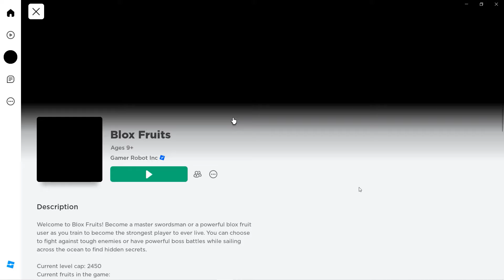Как получить волю наблюдения V2 в Блокс Фрукт Роблокс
Полный гайд на получение Инстинкт В2.
Всем привет!!! Здесь вы увидете все прикольные игры в роблокс, такие как Блокс Фрукт, Пигги, Адопт ми, Острова (Скайблок), Банана итс, Мардер Мистери 2 и многие другие!